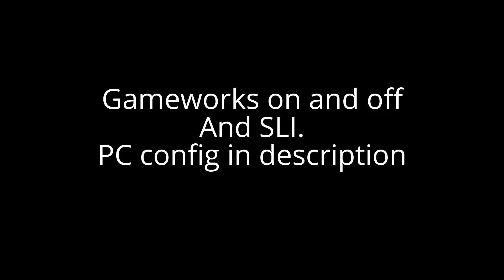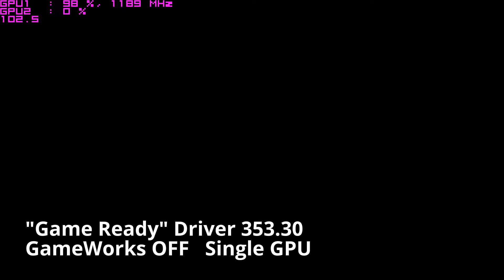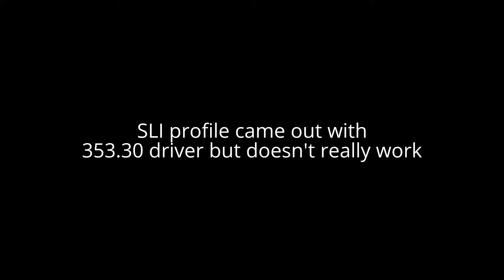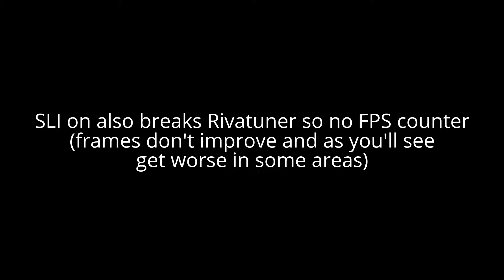Batman Arkham Knight PC Performance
PC Specs
CPU:  FX 8350 at 4.7 GHZ
RAM: 8 Gs
GPU: two GTX 780's at 1200 mhz
SSD: Crucial M500 960g
OS: Windows 8.1